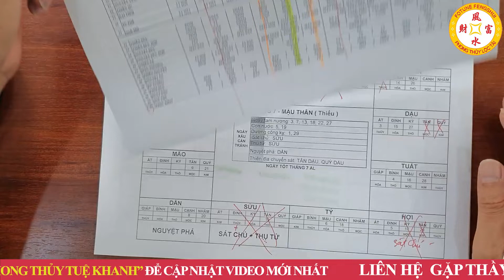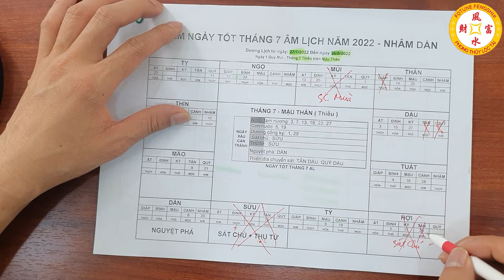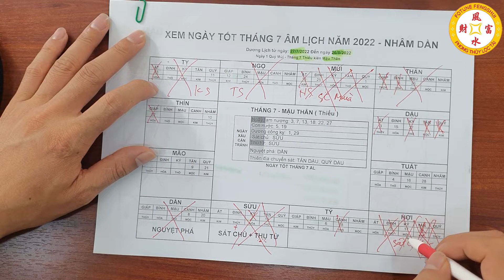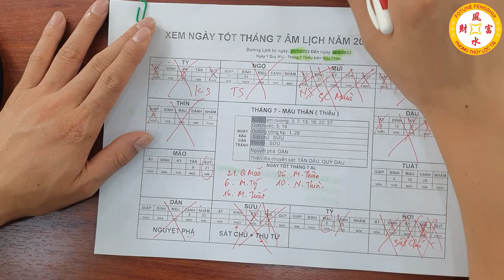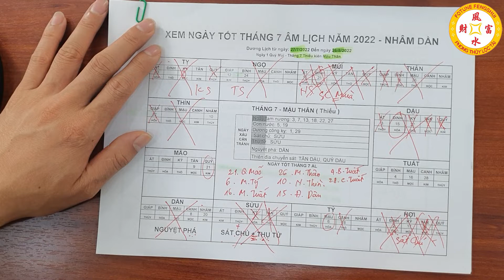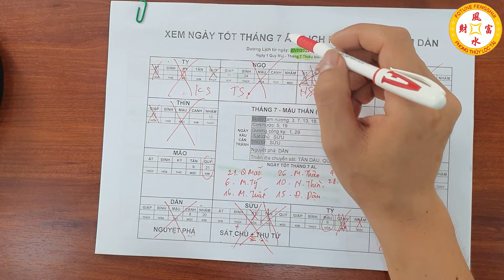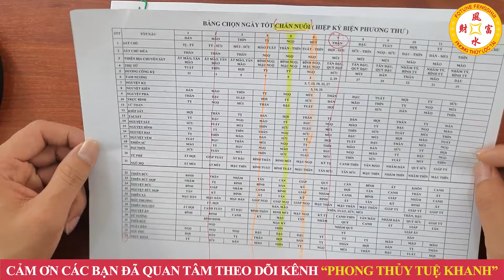Xem Ngày Tốt Tháng 7 Âm Lịch Năm 2022, Chăn Nuôi, Nuôi Lợn, Nuôi Gà, Nuôi Bò... Được Lộc Trời Cho